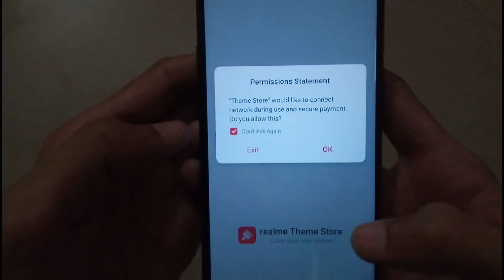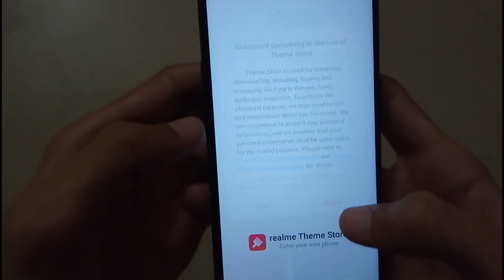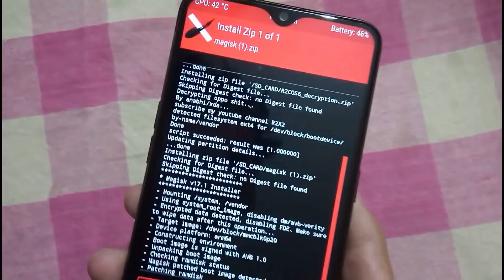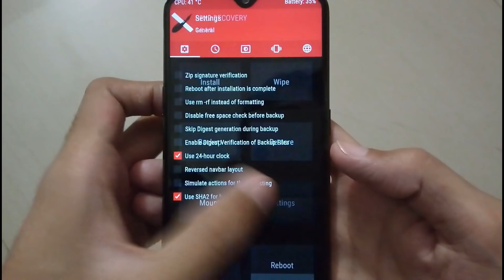R2X2 Recovery update for color os 6/PIE Realme 2 Pro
This channel own by app developer - anabhi/xda

(magisk (1) will enable the root)

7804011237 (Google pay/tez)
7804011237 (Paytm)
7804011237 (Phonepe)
rkabhi.ab@oksbi (UPI ID)

Topic Covered :
Install TWRP Recovery in Realme 2 Pro
How To Root Realme 2 Pro
how to install R2X2 in realme 2 pro
how to install R2X2 recovery in realme 2 pro
Realme 2 Pro Bootloader Unlock Process Tutorial, Realme Bootloader unlock Step By Step,OTA Update